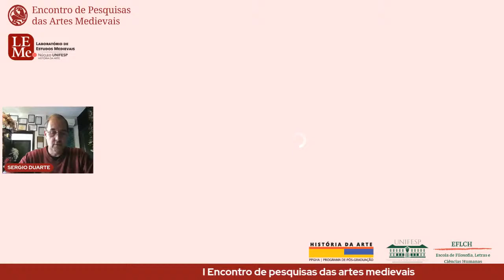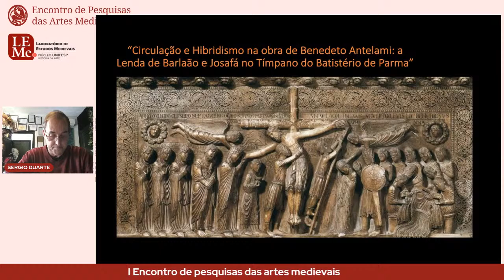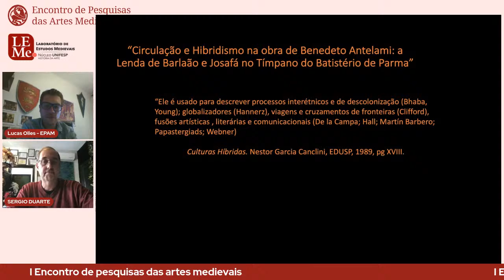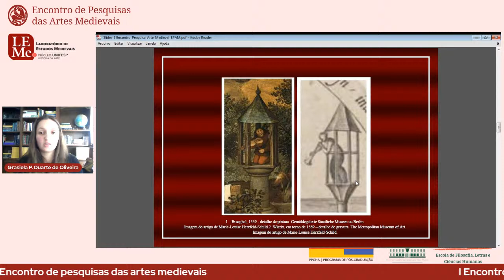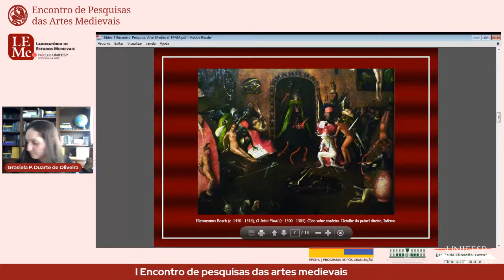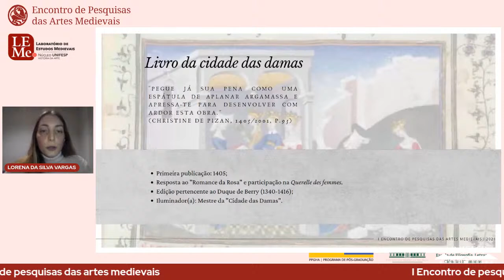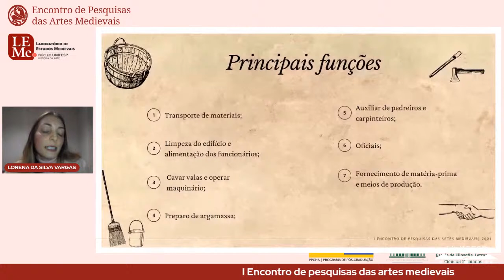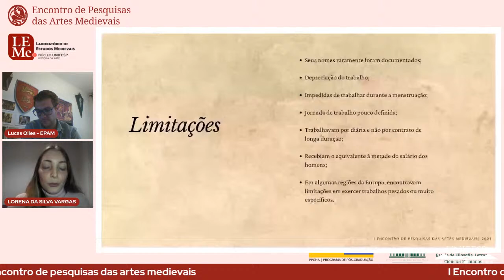I EPAM - MESA VI ​- 21/10 - 15:30h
CIRCULAÇÃO E HIBRIDISMO NA OBRA DE BENEDETO ANTELAMI: A LENDA DE BARLAÃO E JOSAFÁ NO TÍMPANO DO BATISTÉRIO DE PARMA - Sérgio Luiz Ferreira Duarte

O SOM DO INFERNO DE HIERONYMUS BOSCH: INSTRUMENTOS, PUNIÇÃO E NOTAÇÃO MUSICAL - Grasiela Prado Duarte de Oliveira

DO “LIVRO DA CIDADE DAS DAMAS” AOS CANTEIROS DE OBRAS URBANOS: A MULHER NA CONSTRUÇÃO CIVIL MEDIEVAL - Lorena de Silva Varga